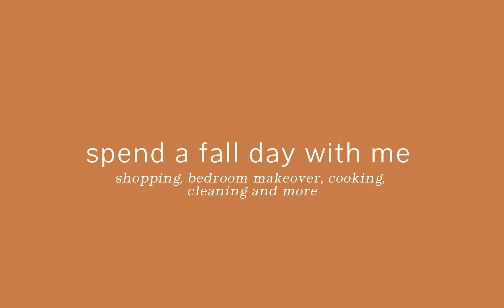♡ 🍁 spend a fall day with me | bloxburg role play ♡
🍂 sorry this video is a bit late

city at night by Coffee Jazz Melody